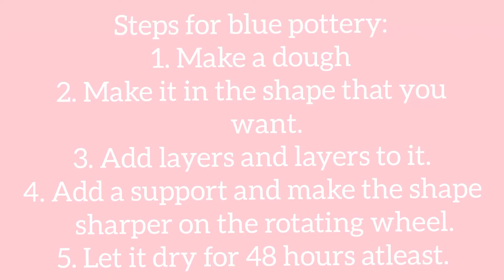Ram Gopal Blue Pottery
Camerawoman: Nityashree Shekhawat &
                             Nasiha Abid.

Please ask your questions in the comments section.